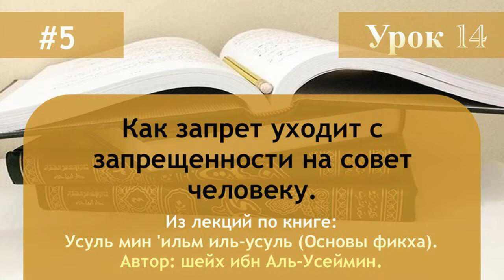Как запрет уходит с запрещенности на совет человеку.